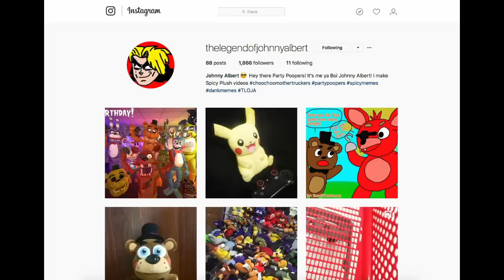Johnny Plays Super Mario Odyssey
Johnny Plays Super Mario Odyssey!!! In this new episode of Plush Gaming, Johnny plays the very popular game for the Nintendo Switch known as Super Mario Odyssey. Enjoy Johnny Plays Super Mario Odyssey

TheLegendOfJohnnyAlbert

Nintendo
FNAF Plush
FNAF
TheLegendOfJohnnyAlbert